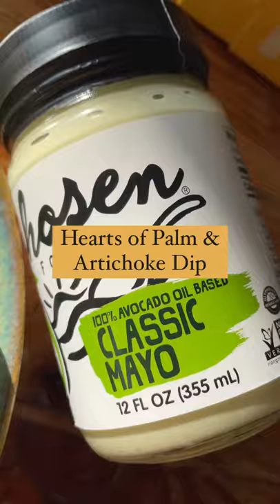Hearts of Palm & Artichoke Dip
Try this ooey, gooey Hearts of Palm Dip perfect to share with friends this holiday season. 🧀🤤✨

Follow along for the full recipe. 💚

Ingredients ⤵️

1 (28 oz) can hearts of palms , cut into rounds
1 (14 oz) can artichoke hearts, sliced
2-3 jalapeños
½ medium onion, thinly sliced
1 block light cream cheese, whipped
⅓ cup Chosen Foods Classic Mayo
½ tsp garlic powder
½ tsp salt
⅛ tsp fresh ground pepper
⅔ cup shredded mozzarella cheese

Welcome to the sun-drenched utopia of Chosen Foods. Where our founding families and generations of farmers, spanning Coastal California and Mexico, have all united in the culinary celebration of pure avocado.

Our mission is to honor and celebrate the borderless connection we have with one another, with delicious food and with the planet. With all of our products we hope to ignite a passionate, vibrant culinary lifestyle, centered around high quality and nutritious superfoods.

We invite you to join the Chosen family, explore unique flavors with us and delight in the taste of pure, handcrafted meals.